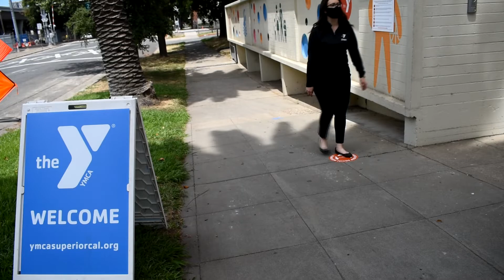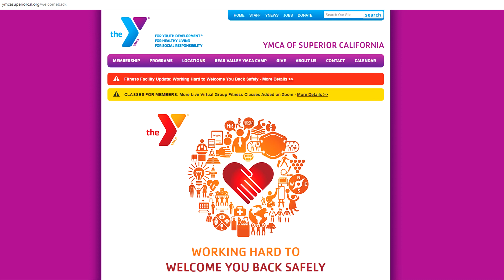Welcome Back to the Sacramento Central YMCA Pool!